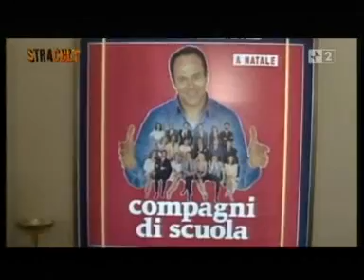STRACULT | CARLO VERDONE - COMPAGNI DI SCUOLA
Puntata di Stracult del 1 Settembre 2010 dedicata al film Compagni Di Scuola di Carlo Verdone del 1988